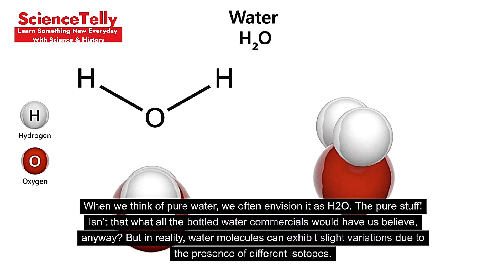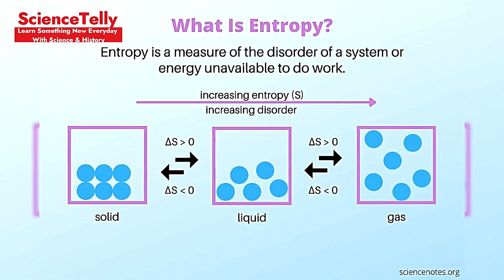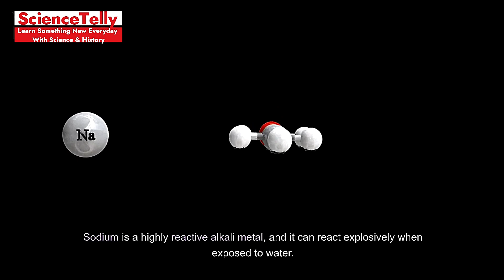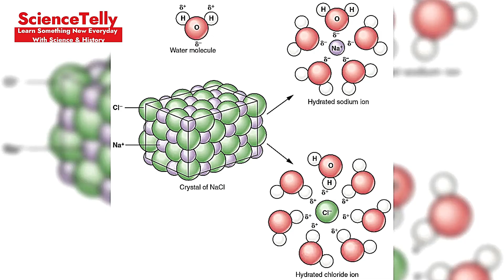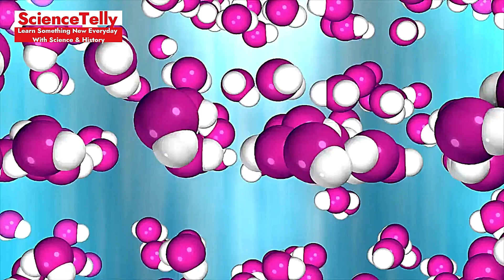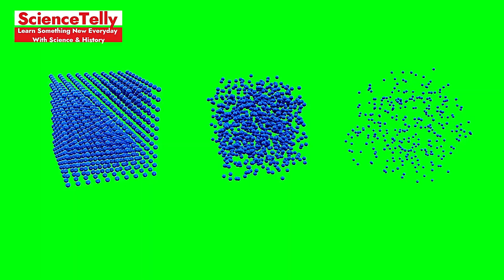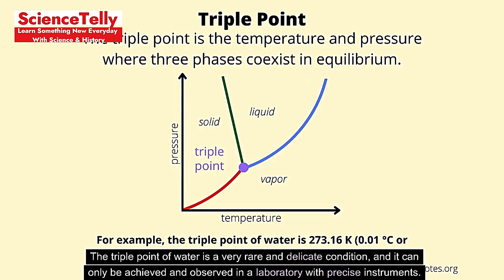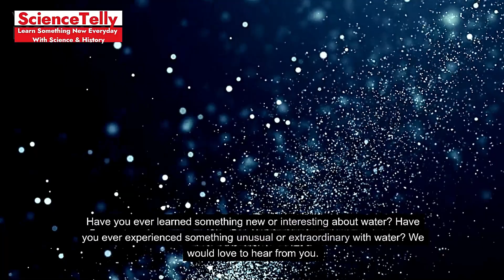Drench Your Mind: 25 Water Facts So Shocking, They Ripple Reality!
Description: Prepare to be soaked in wonder with Sciencetelly as we unveil 25 amazing facts about water that will make waves in your mind! From its bizarre properties to its life-sustaining mysteries, water is more astounding than you ever imagined. Dive into this deep pool of knowledge and emerge with a refreshed perspective on the most vital resource on our planet.